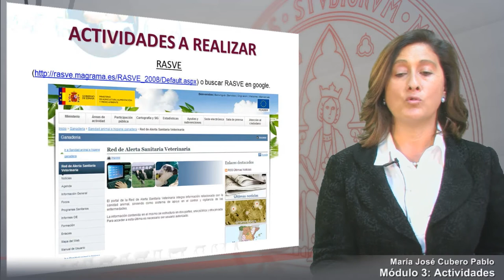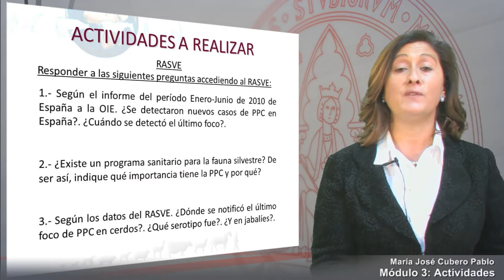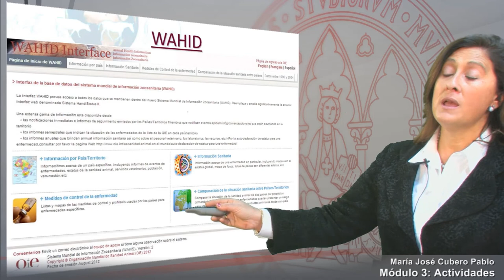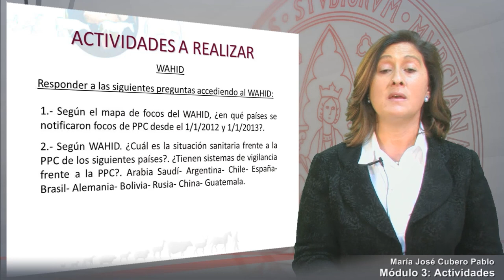Módulo 3- Actividades